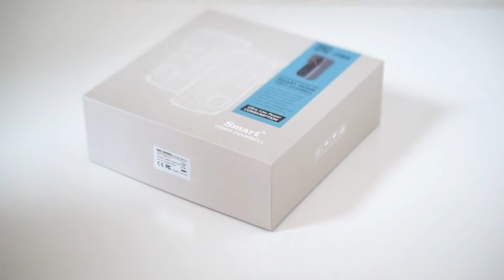Tuya Battery Smart Video Doorbell Camera Bell J1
Introduction video of Tuya Bell J1, wire-free smart video doorbell camera, works with Google Home Assistant and Amazon Alexa.